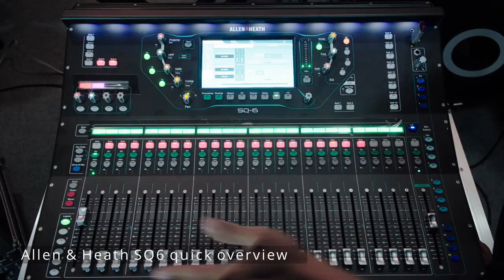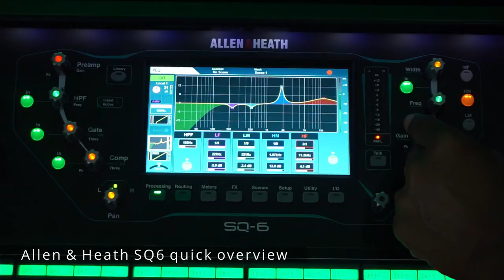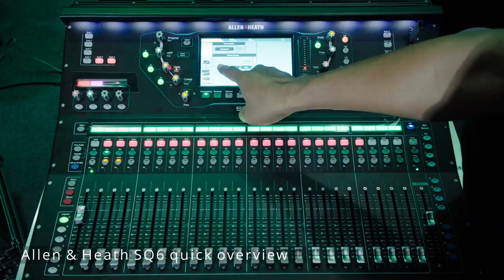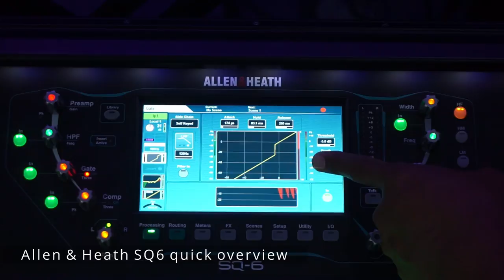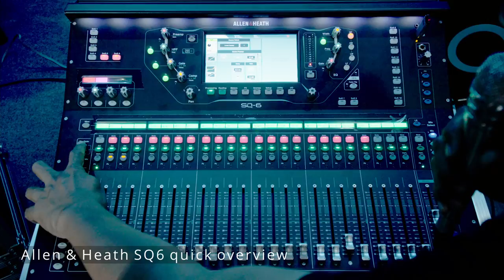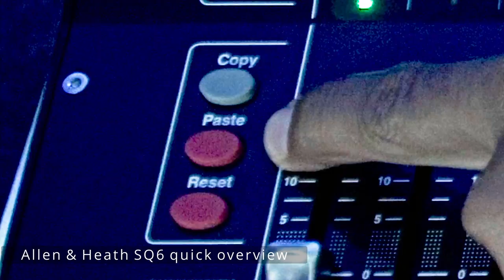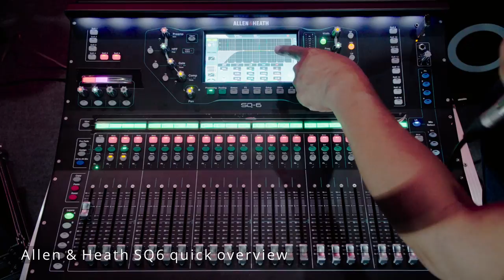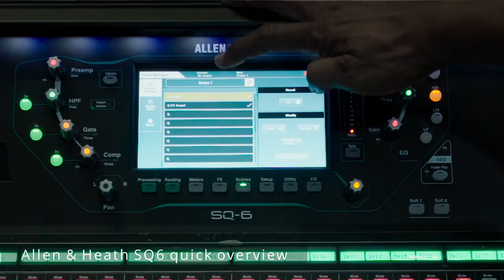Allen & Heath SQ-6 Digital Mixing Consoles Review & Tutorial by:VSSOUND (Khmer mix)